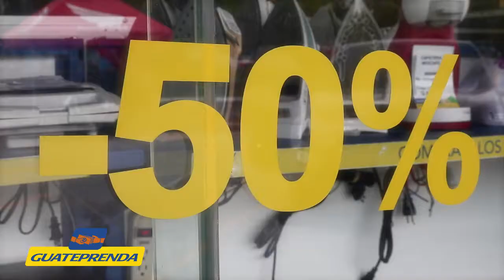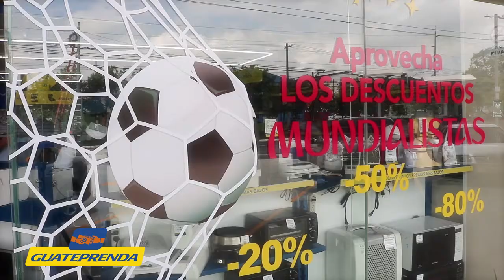02 PROGRAMA 488 CAPSULA GUATEPRENDA